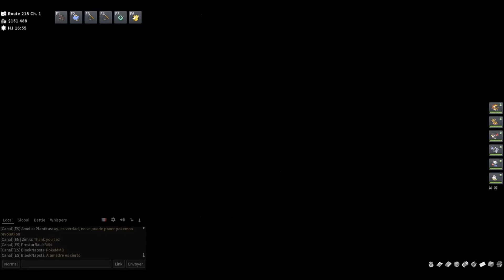PokéMMO-Enfin à Sinnoh (6/12)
La région de Sinnoh est enfin sortie ! Avec Zergath et Dynamesk on compte bien raser cette région de font en comble pour notre plus grand plaisir !